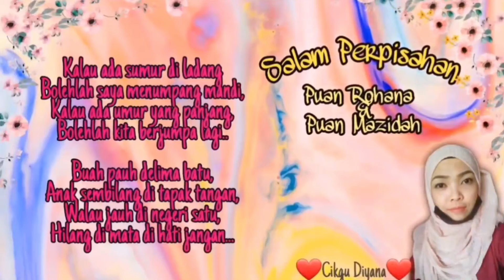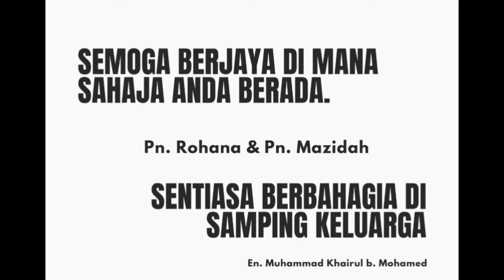Ucapan Bidang Teknik & Vokasional buat Puan Rohana dan Puan Mazidah